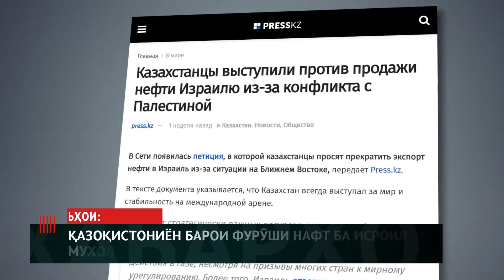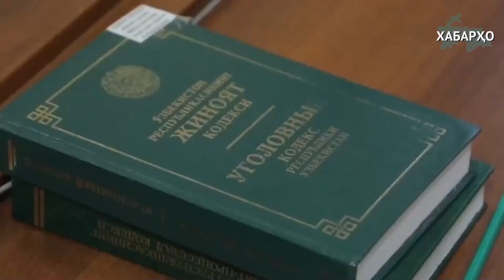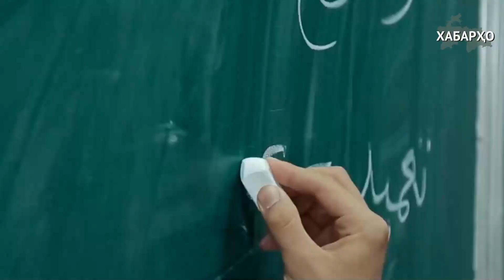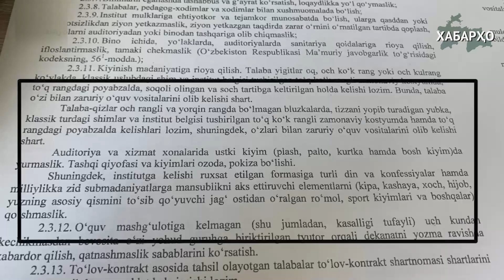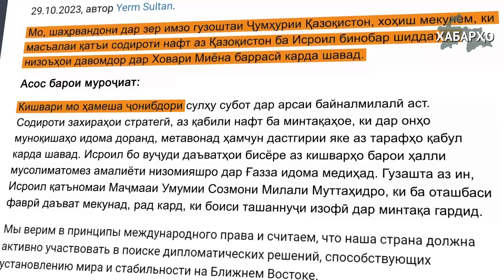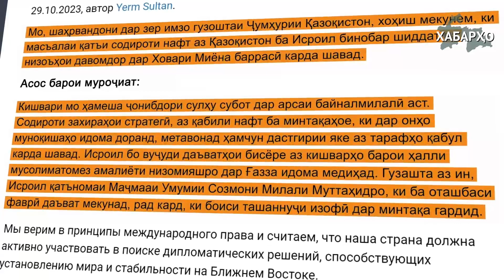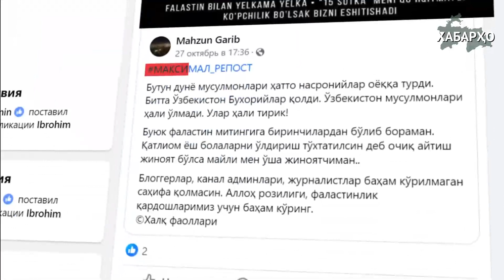Муҷозот барои ниқоб ва бисёрзанӣ. Қазоқҳо барои фурӯши нафт ба Исроил. "Эътирозҳо" дар Осиёи Марказӣ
📌 Ӯзбекистон: муҷозот барои ниқоб ва бисёрзанӣ
📌 Қазоқистониён барои фурӯши нафт ба Исроил мухолифанд
📌 "Эътирозҳо" дар Осиёи Марказӣ: мардум бар зидди режимҳо